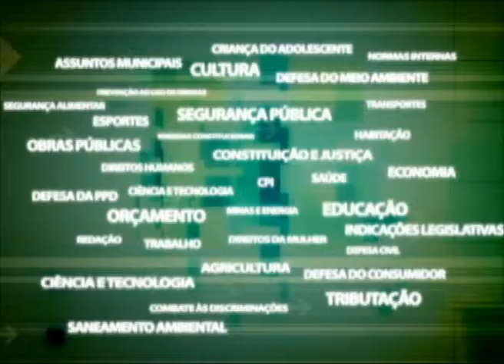PROFISSIONAIS DA SAÚDE TERÃO PLANO DE CARREIRA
O secretário de Saúde, Felipe Peixoto, anunciou, em audiência realizada na Alerj, nesta terça-feira, a criação de uma comissão interna para aperfeiçoar o Plano de Cargos, Carreiras e Salários (PCCS) dos profissionais da área. O projeto com o PCCS será finalizado no dia 15 de junho e encaminhado para Alerj até o final do mês de junho.